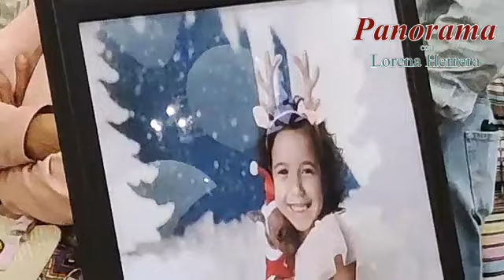MISA POR EL ETERNO DESCANSO DE LA NIÑA AILÉN ZÚÑIGA - LA CATEDRAL BASÍLICA DE SAN JUAN DE LOS LAGOS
✝️ 𝐌𝐈𝐒𝐀 𝐏𝐎𝐑 𝐄𝐋 𝐄𝐓𝐄𝐑𝐍𝐎 𝐃𝐄𝐒𝐂𝐀𝐍𝐒𝐎 𝐃𝐄 𝐀𝐘𝐋𝐄𝐍 𝐙𝐔𝐍̃𝐈𝐆𝐀 𝐏𝐄𝐍̃𝐀

Desde la Catedral Basílicas de San Juan de los Lagos, sábado 27 de agosto del 2022 a las 12 del día.

         𝐀𝐲𝐥𝐞𝐧 𝐙𝐮𝐧̃𝐢𝐠𝐚 𝐏𝐞𝐧̃𝐚
        *𝟐𝟑 𝐝𝐞 𝐌𝐚𝐲𝐨 𝐝𝐞 𝟐𝟎𝟏𝟒

Yo no estaré lejos porque la vida continúa y si me necesitan llámenme Y yo vendré ni tocar yo estaré cerca.

Aunque no me podrán ver y si oyen con su corazón escucharan a su alrededor muy suave y claramente mi amor.